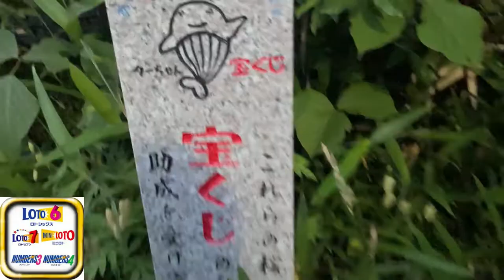SAYING A PRAYER FOR YOU AT THE TAKARAKUJI MONUMENT & JOIN MY LOTTERY GROUP -May 23,2022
Consider joining my lottery group for only 490 Yen/month.  Quit anytime!
Must join by pc or Android only!